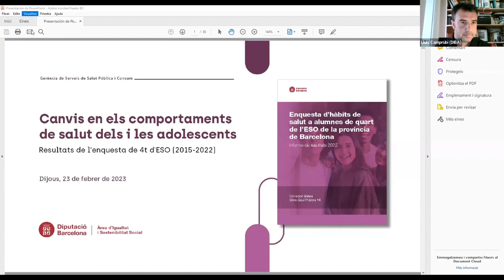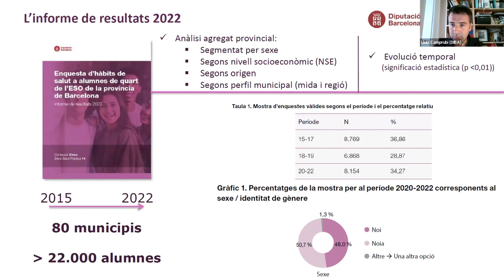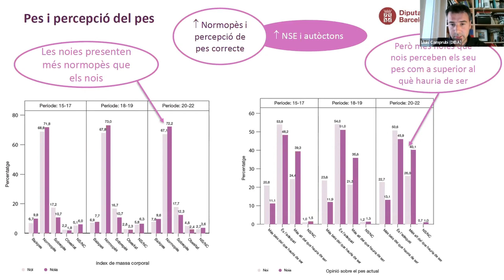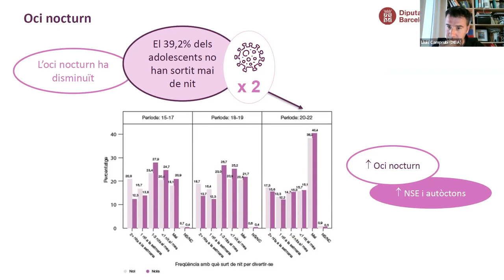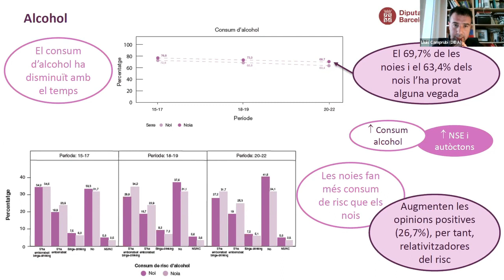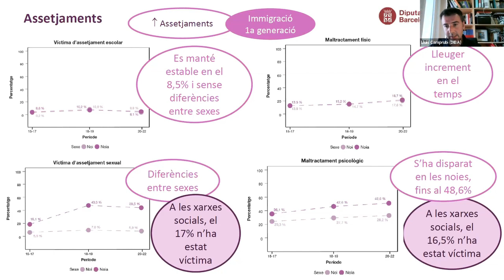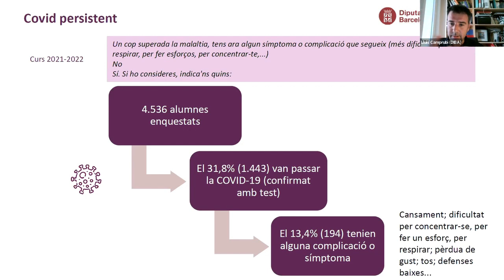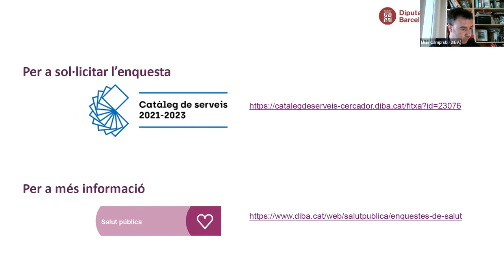Canvis comportaments de salut dels i les adolescents. Resultats Enquesta de 4t d'ESO (2015-2022)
Presentació dels resultats de l’Enquesta d'hàbits relacionats amb la salut a alumnes de 4t d'ESO que recull la percepció de l'estat de salut, els hàbits i les conductes relacionades amb la salut dels adolescents de 15-16 anys.